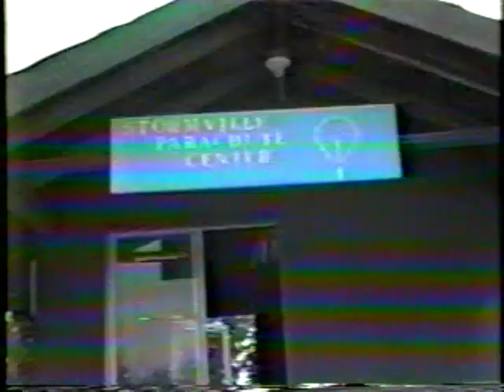Pt 15 Willy Sweet & Marty Tommer at Stormville Parachute Center Circa 1980s (c)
Video documentary of the Stormville Sport Parachute Center, Stormville New York (Owned & Operated by "Willy" Nathaniel W. Sweet D-448) shot during the early 1980s.

Copyright by Marty T 2011(c)